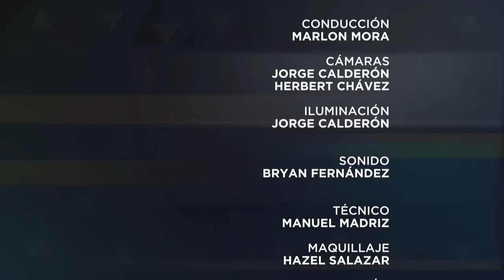Voto CR: ¿Fiesta electoral? Entrevista con Randall Blanco y Gabriela Arguedas